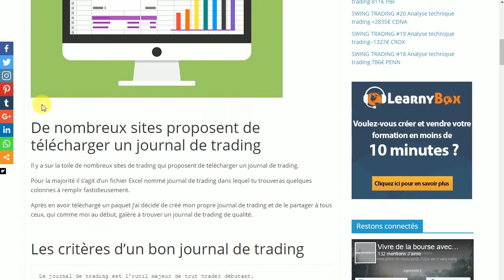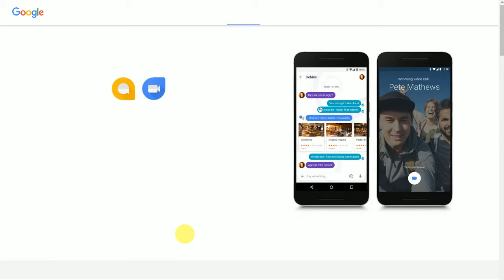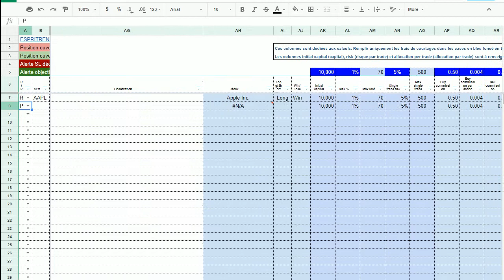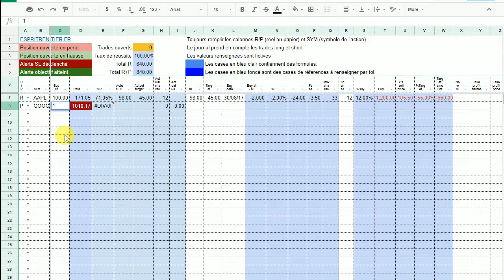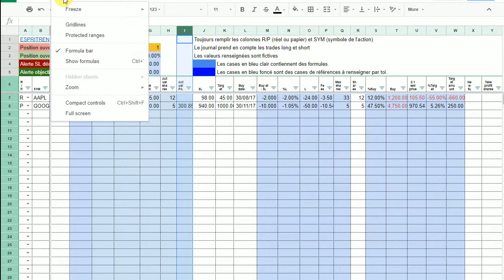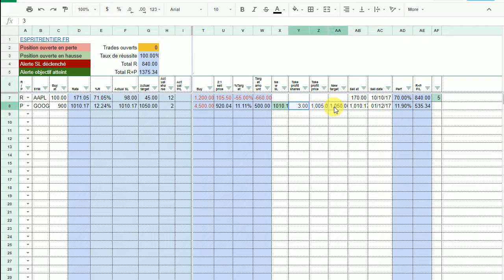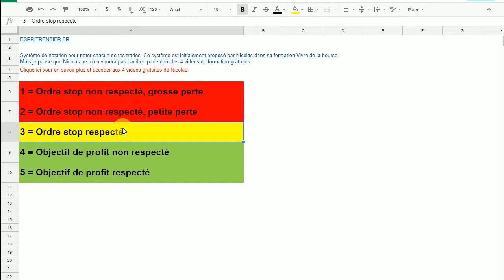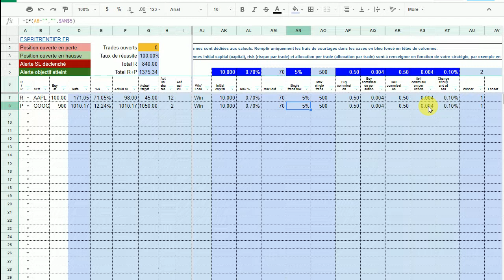JOURNAL DE TRADING GRATUIT #1 fonctionnement du journal de trading